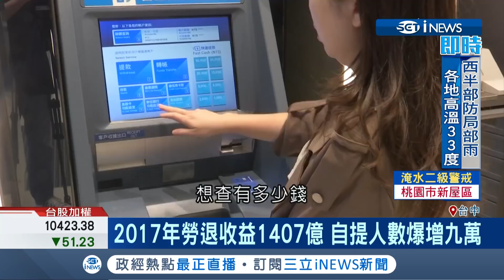2017年勞退收益1407億平均分給勞工 自提人數爆增九萬幅度史上最大｜記者 顏聆羽 陳秉豪 趙英光｜【台灣要聞。先知道】20190517｜三立iNEWS